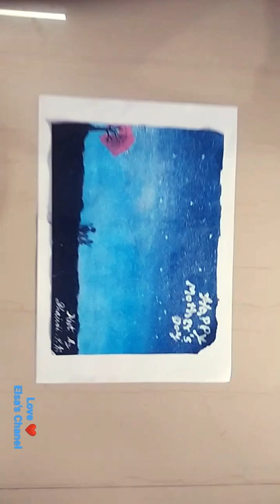🦚Elsa's 🦄creation🦋🦢 painting 🦩by Elsa 🕊or you can call me Mia☀, Rose🌹, Bloom🌺, Iris☄️.😉🐹🐰. 🐾💐🌈💧❄🔥🌟✨⚡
❣️I made this 🌈painting🎨 for my✨ dearest 🥰💕mom 💞in MOTHER'S DAY👩💝💐
🌨by simple materials
Dark blue🔵
Blue 💙
White🤍
Black🖤
Red❤
. Bye. 💗💖💘💝🦊🐼🐣🐥🐤🐦🦚🦔🐿🐾💐🌷🌹🌻🌼🌺🌸🌾🌞🌝⭐🌟🌜🌛🌙🔥✨⚡💥☄️☀🌈🌧🌨⛈️🌩☃️⛄❄🌬🌪🌊💧💦☔☺😊🙂🙃. ❣️